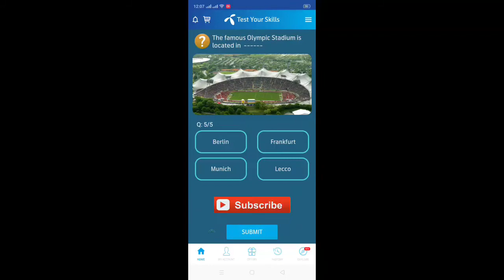My Telenor Aap Todays Answers 21 Apr 2020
"23 Apr"
"telenor"
"23 Apr"
"23 st April"

Telenor quiz
Telenor
Free Facebook

Play and Win 23 Apr
My Telenor Play and Win 23 April 2020
My Telenor Play and Win 23 Apr
My Telenor Play and Win today 23 April
Today 23 April 2020 Play and Win Answer
My Telenor app Play and Win today 23 Apr
My Telenor Play and Win 23 April 2020 answer

24-Apr-2020 24-Aprail-2020 24-Aprail-20
24-Apr-2020 24-Aprail-2020 24-Aprail-20
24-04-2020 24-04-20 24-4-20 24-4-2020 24st April 24k Aprail 2k20